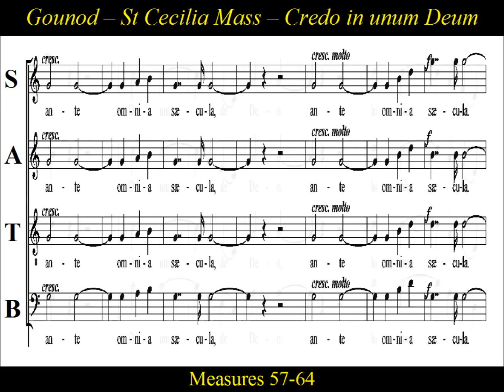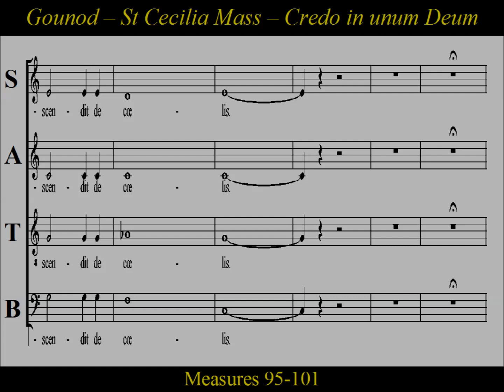Gounod - St Cecilia Mass - Credo - 1. In Unum Deum - Score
Practice: Credo- 1. In Unum Deum -St Cecilia Mass-Charles Gounod

St Cecilia Mass was composed by Charles Gounod in 1855.  Gounod’s pious expression in his Mass for St. Cecilia was no mere posturing, in fact, he even wrote his own spoken prayers into the Mass’ proper moments. In terms of lyrical beauty, St. Cecilia' Mass ranks as one the great accomplishments in Western music.  It seems near perfect in its sincerity and in its joy and awe for divine mysteries and promises. The official name is Messe solennelle en l’honneur de Sainte-Cécile, in homage of St. Cecilia, the patron saint of music.  St. Cecilia was made the patron saint of the Academy of Music in Rome by papal decree in 1585.